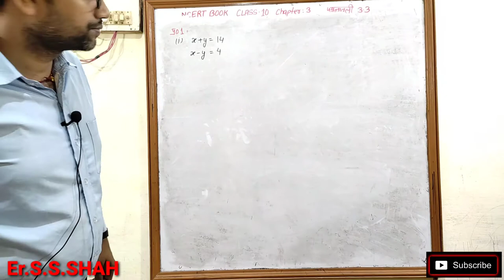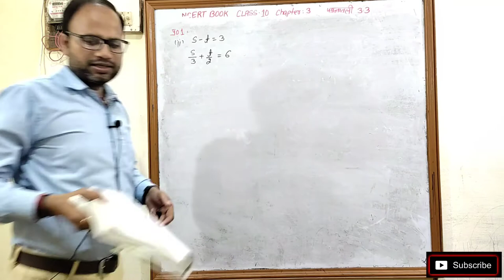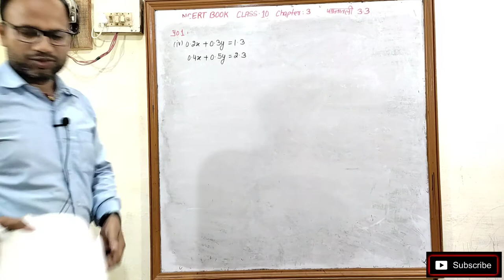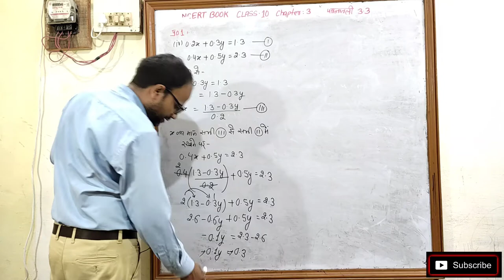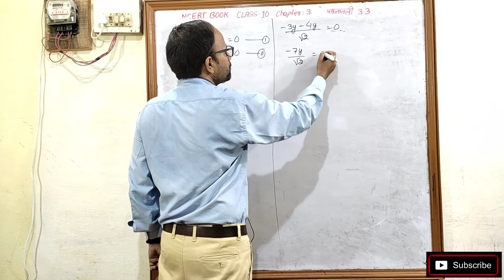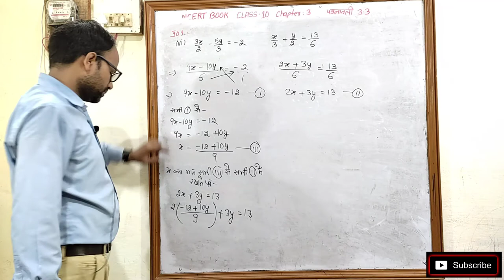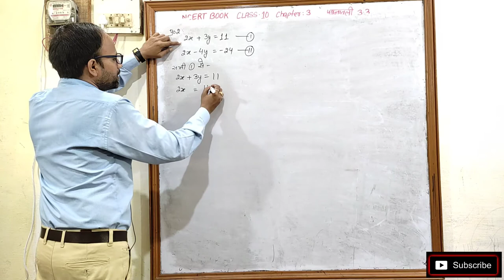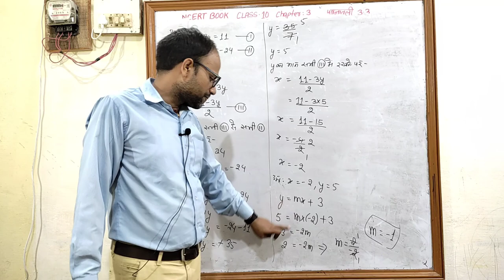दो चर वाले रैखिक समीकरण युग्म Pair of Linear Equations in Two Variables Class 10 Ch 3 Exe 3.3 भाग 1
दो चर वाले रैखिक समीकरण युग्म Pair of Linear Equations in Two Variables Class 10 Chapter 3 प्रश्नावली 3.3 भाग 1 हिन्दी माध्यम संपूर्ण हल

Pair of Linear Equations in Two Variable class 10 Chapter 3 Exe 3.3
दो चरों वाले रैखिक समीकरण युग्म,Class 10 Chapter 3 प्रश्नावली 3.3
Linear Equations